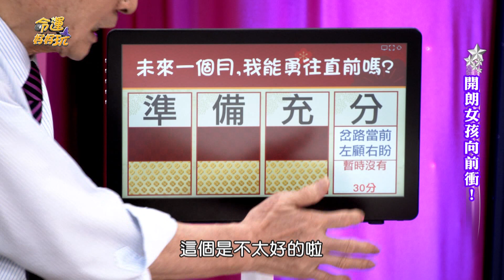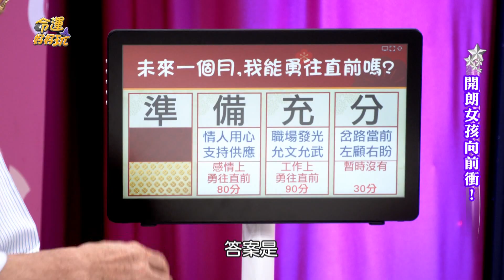【精華版】未來運勢大預測 超準測字財神能否眷顧？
選中這字職場發光！財神恩准獲利十足。